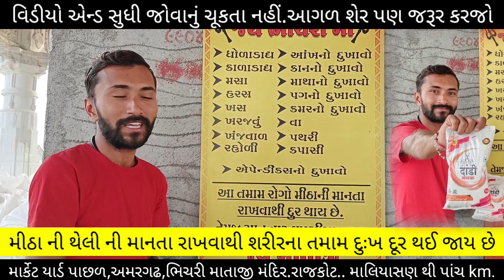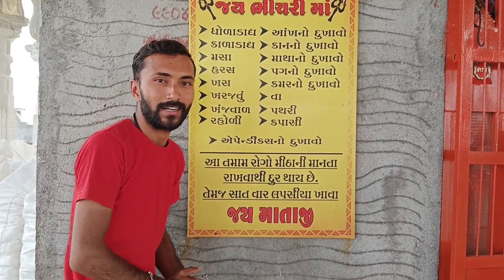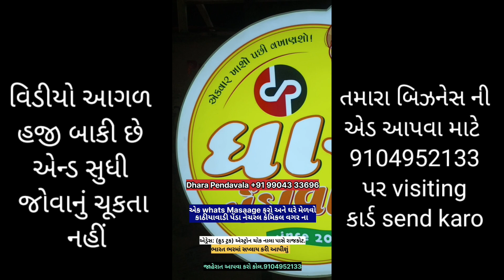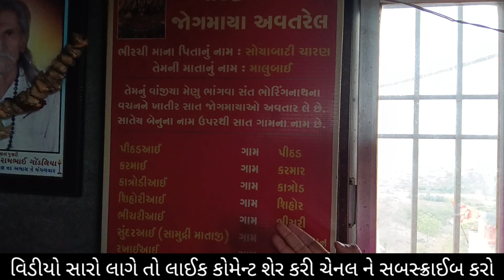માત્ર મીઠું ધરવાની માનતા રાખો એટલે અશક્ય કામ પણ તમારા સફળ થઈ જાય છે.અહી ગવર્મેંટ સાહેબો પણ આવે છે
Well Come ...I Am Suresh Prajapati
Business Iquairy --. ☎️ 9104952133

► Facebook groups:. 63k+